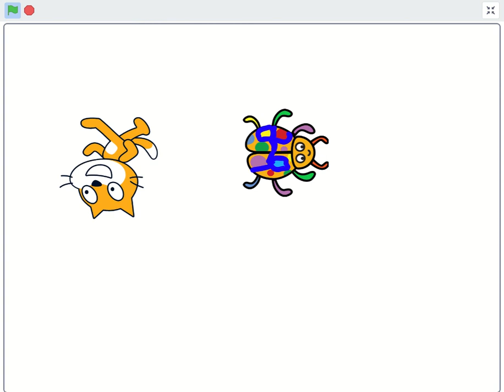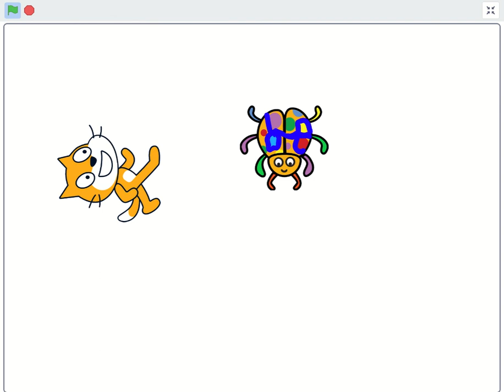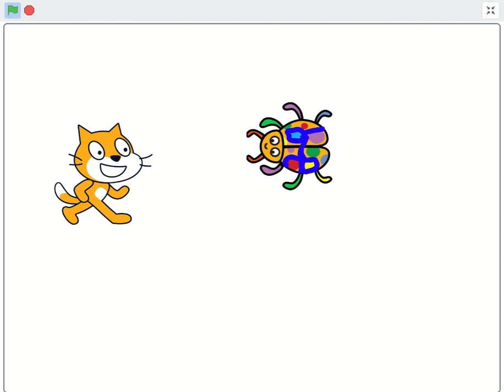Scratch Fun Projects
This is a final result of the project. The sprites are controlled through forever loop! This is for fun!